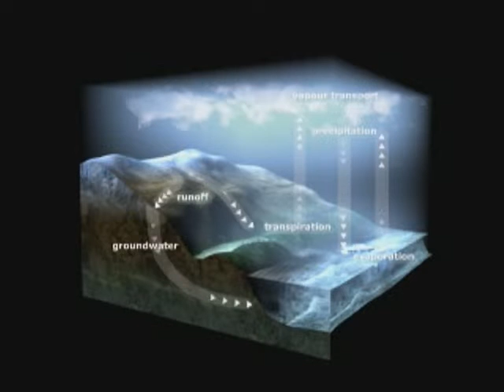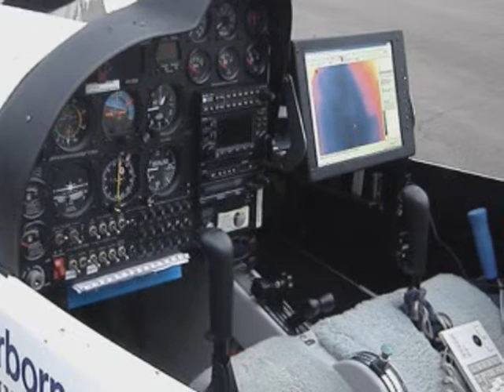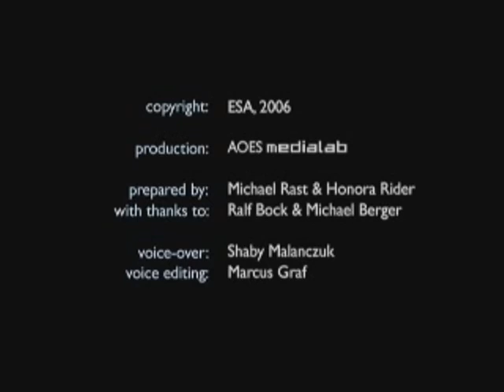Soil Moisture and Ocean Salinity (SMOS) mission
'The Soil Moisture and Ocean Salinity mission will provide global maps of soil moisture and ocean salinity. Soil moisture data are urgently required for hydrological studies and data on ocean salinity are vital for improving our understanding of ocean circulation patterns. Together these data will contribute to furthering our knowledge of the Earth's water cycle, and will improve climate, weather and extreme-event forecasting.'